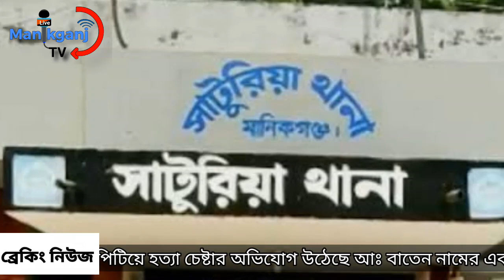মানিকগঞ্জের সাটুরিয়ায় মা বাবার উপর নির্যাতনসহ পিটিয়ে হত্যা চেষ্টার অভিযোগ ছেলের বিরুদ্ধে।news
মানিকগঞ্জের সাটুরিয়ায় জমি লিখে না দেওয়ায় মা বাবার উপর অমানবিক নির্যাতনসহ তাদেরকে পিটিয়ে হত্যা চেষ্টার অভিযোগ উঠেছে আঃ বাতেন নামের এক ছেলের বিরুদ্ধে। এ ঘটনায় ভুক্তভোগী বাবা আন্নেছ আলী সাটুরিয়া থানায় একটি অভিযোগ দায়ের করলে পুলিশ অভিযুক্ত ছেলেকে গ্রেফতার করে আদালতে সোপর্দ করেন।

মঙ্গলবার (৯ মে) উপজেলার তিল্লি ইউনিয়নের উত্তর ছনকা গ্রামে এ ঘটনা ঘটে।ভুক্তভোগী আন্নেছ আলী জানান, আমার ছেলে আঃ বাতেন আমাদের কোন ভরণ পোষণ করেন না। প্রতিবেশিদের কথায় আমাদের মাঝে মধ্যে জমির জন্য অশ্লিল ভাষায় গালিগালাজ ও মারধর করে। আমি ও আমার স্ত্রীকে ভরণ পোষণ করার শর্তে বাড়ি ছাড়া সমস্ত জমি লিখে দেয়।

আমার নামে থাকা বসত বাড়ি লিখে না দেওয়ায় আমাকে বাড়ি থেকে বের করে দেয়। গত রোববার সকালে পারিবারিক কলহের জের ধরে আমার স্ত্রী উজালা বেগমের ডান হাতের কব্জি ভেঙ্গে ফেলে।

ছেলে আমার গলা টিপে হত্যার চেষ্টা করে। পরে স্থানীয়রা উদ্ধার করে সাটুরিয়া হাসপাতালে ভর্তি করে। ঘরের ভেতর তামাক বিক্রির ১ লক্ষ ৮০ হাজার টাকা আলমারি ভেঙ্গে নিয়ে যায় ছেলে ও তার স্ত্রী এলমা বেগম। এ ঘটনায় আন্নেছ আলী বাদী হয়ে সাটুরিয়া থানায় তার ছেলে আঃ বাতেন, ছেলের স্ত্রী এলমা বেগম, নাতী রাব্বি মিয়া ও রংমালাসহ ৪ জনের বিরুদ্ধে থানায় মামলা করেন। পরে ছেলে আঃ বাতেনকে গ্রেফতার করে পুলিশ।
এ বিষয়ে সাটুরিয়া থানার ওসি সুকুমার বিশ্বাস বলেন, মা বাবার ওপর অমানবিক নির্যাতনের ঘটনায় ছেলের বিরুদ্ধে বাবা আন্নেছ আলী বাদী হয়ে মামলা করলে ছেলেকে গ্রেফতার করে আদালতে পাঠানো হয়েছে।